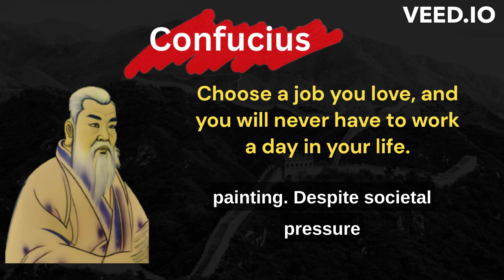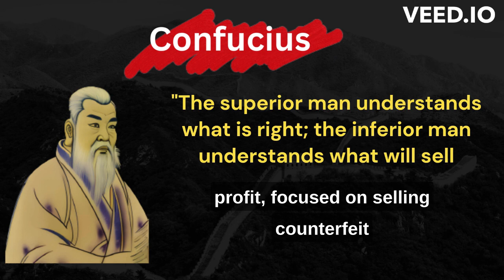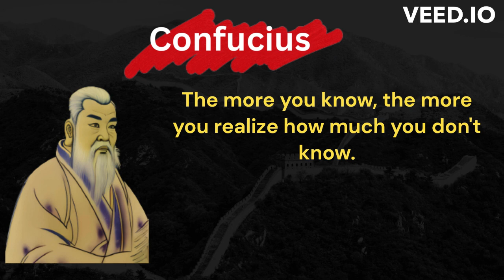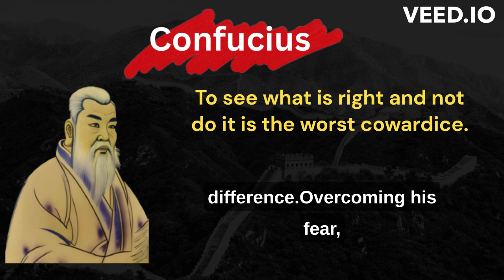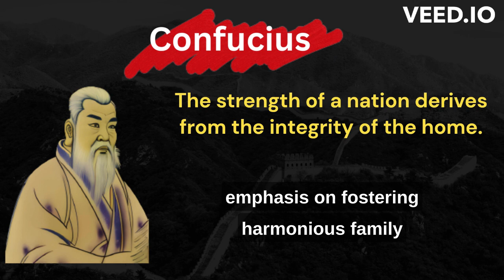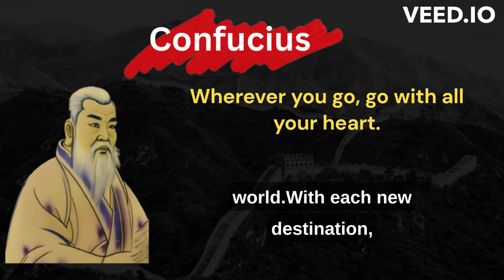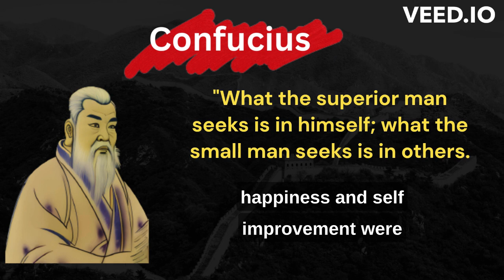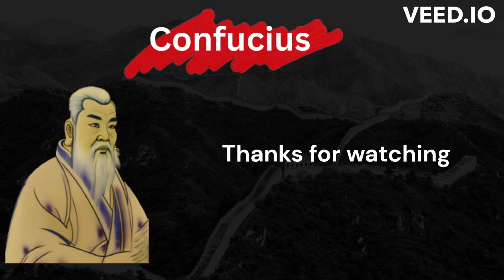Confucius and the Art of Living: Inspirational Stories for Modern Times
Description: Join us on a journey through time as we delve into the timeless wisdom of Confucius, the renowned Chinese philosopher. In this captivating YouTube video, "Confucius and the Art of Living: Inspirational Stories for Modern Times," we explore the life and teachings of Confucius, a sage whose profound insights continue to resonate with people across the globe.

Discover how Confucius' philosophy, centered around ethical principles, harmony, and personal growth, holds valuable lessons for navigating the complexities of our modern world. Through a series of insightful and inspiring stories, we bring to life the teachings of Confucius, providing practical insights and guidance for individuals seeking a meaningful and purposeful life.

Learn about Confucius' unwavering belief in the power of education and self-cultivation, as we showcase anecdotes that exemplify his emphasis on lifelong learning and the pursuit of wisdom. Explore his teachings on moral values, filial piety, and the importance of building harmonious relationships within our families, communities, and society.

In "Confucius and the Art of Living," we bridge the gap between ancient wisdom and contemporary challenges, offering practical applications of Confucian principles to address issues such as ethics in the workplace, fostering positive social interactions, and finding balance in our fast-paced lives. Gain a deeper understanding of Confucianism as a guiding philosophy and its relevance in shaping a more harmonious and fulfilling existence in the present day.

Through captivating storytelling, thought-provoking visuals, and expert insights, this video serves as a reminder of the enduring legacy of Confucius and the universal truths embedded in his teachings. Join us on this illuminating journey, as we uncover the timeless wisdom of Confucius and explore how it can inspire and guide us in our pursuit of a meaningful and balanced life.